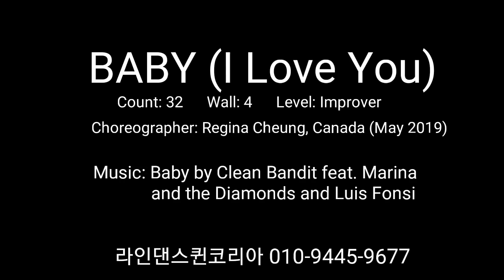BABY (I Love You) Line Dance (Improver) Regina Cheung Demo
Choreographer: Regina Cheung, Canada (May 2019)

             Marina and the Diamonds and Luis Fonsi

라인댄스 지도자 자격증과정 안내
매주 토요일 오전 10시 30분 ~ 1시 30분
(사)라인댄스퀸코리아협회 (본원)